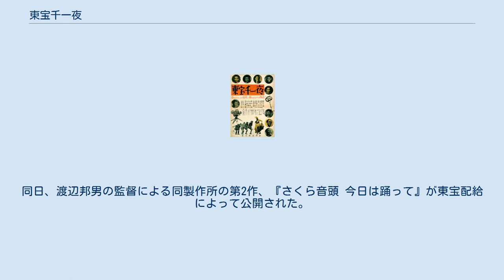東宝千一夜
『東宝千一夜』（とうほうせんいちや）は、1947年（昭和22年）に新東宝映画製作所（のちの新東宝）製作、東宝配給、市川崑監督による日本の長篇劇映画である。
「新東宝」結成第1作として知られる。
 第二次世界大戦終戦後、1年が経過した1946年（昭和21年）11月、東宝争議がこじれ、このままでは映画の製作ができないと、組合を脱退した俳優・大河内傳次郎、長谷川一夫、黒川弥太郎、入江たか子、藤田進、花井蘭子、山田五十鈴、原節子、山根寿子、高峰秀子が「十人の旗の会」を結成、同様に組合を脱退した監督らスタッフが、東宝第二撮影所に設立したのが、新東宝の前身、新東宝映画製作所である。
本作は同製作所の第1回作品であり、東宝が本作を配給した。
 「十人の旗の会」から本作に出演したのは、主演の山根寿子、藤田進のほか、大河内傳次郎、長谷川一夫、黒川弥太郎、花井蘭子、山田五十鈴、高峰秀子の8人であった。
構成と演出をした「中村福」は市川崑の変名で、市川はすでに1945年（昭和20年）に東宝教育映画で短篇映画を監督していたが、GHQの検閲のため公開されず、本作の次に監督した長篇劇映画『花ひらく』（1948年）が監督デビュー作とされる。
 黒澤明の監督デビュー作『姿三四郎』（1943年）のスタッフから、撮影にはハリー三村こと三村明、音楽には鈴木静一が参加、マキノ正博監督の『昨日消えた男』（1941年）の照明技師藤林甲、山本嘉次郎監督の『ハワイ・マレー沖海戦』（1942年）に、三村や鈴木とともに参加した美術デザイナーの北猛夫、録音技師は、本作の前作ともいえる谷口千吉監督の『東宝ショウボート』（1946年）に三村、鈴木、北とともに参加した村山絢二であった。
美術の北と特殊効果の円谷英一が、新東宝作品に関わったのは、本作が最初で最後であった。
ほかのスタッフは新東宝の初期作品を支えた。
 本作公開後の同年3月25日、同製作所は、株式会社新東宝映画製作所として正式に設立された。
同日、渡辺邦男の監督による同製作所の第2作、『さくら音頭 今日は踊って』が東宝配給によって公開された。